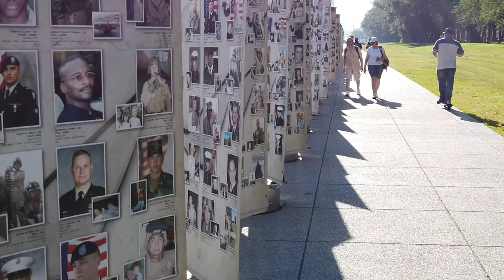Norfolk Southern freight trains at Lewistown, PA (05/21/2023)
A relatively modest day for trainspotting, with 16 freight trains in total, plus both Pennsylvanians (and the return of a 40th anniversary livery).

Table of trains:
0:00 Intro
0:10 11V (westbound manifest)
2:41 28X (eastbound intermodal)
5:35 595 (westbound double coal)
10:40 597 (westbound double coal)
17:10 590 (eastbound coal)
21:45 10K (eastbound manifest)
26:36 25G (westbound intermodal)
30:54 AMTK 42 (eastbound Pennsylvanian, led by Phase II heritage unit #130)
37:55 39G (westbound manifest)
42:12 25P (westbound intermodal)
44:27 26X (eastbound intermodal)
48:40 62V (eastbound empty trash)
52:02 257 (westbound intermodal)
55:06 63V (westbound loaded trash)
57:31 29G (westbound intermodal)
59:17 AMTK 43 (westbound Pennsylvanian)
1:04:29 261 (westbound intermodal)
1:07:05 Outro

(Edited to add: apparently when assembling this video in PowerDirector, I ended up missing out on a clip of #1103 leading an eastbound intermodal with symbol 22M around 3:00 PM or so. The video of that train can be found